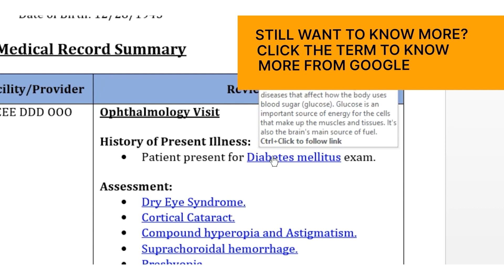Med-A-Word by LezDo TechMed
Watch this video to know more about LezDo’s special add-on services that make our medical record review more valuable.
LezDo TechMed, one of the top-notch medical record review service in the U.S., eases the burden of personal injury attorneys by providing budget-friendly medical record review services.
Our focused area on medical record review solutions are Medical chronology, Narrative Summary, Deposition Summary, and Demand Letter.
We shoulder with attorneys in lawsuits on personal injury, mass tort, medical malpractice, product liability, nursing home injury and workers comp.
Enjoy our special reports along with our main services.
Med-A-Word is a highly significant add-on service to enlighten the users on complex medical jargon such as:
• Medical Terms
• Abbreviations
• Diagnosis
• Technical Terms
• Complex or Rarely Used Words
To get more insights on our highly efficient and quality medical record review services for law firms,